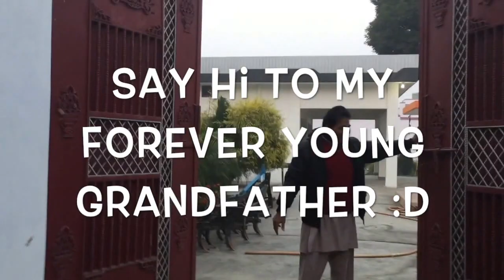My 100+ years old Sasural House tour 🏡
VLOG #9 Indian Sasural Tour | Bijnor House Tour | Village in India | Mrsglobaldesi
Hey my DESI FAM I hope you all are doing good . So here is the most special video I just visited my husbands hometown that is BIJNOR.
So I thought why not make a vlog and share it all with you guys.

So I hope you'll enjoy this video

Much love
Swati